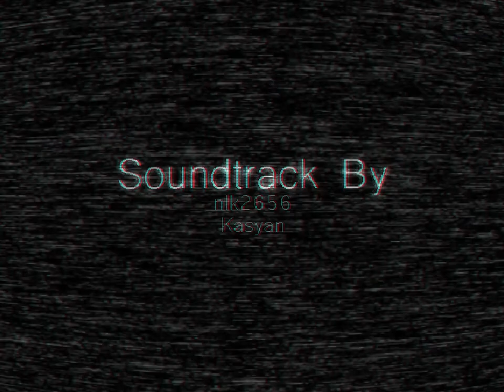DUSTBELIEF by Ari | No Hit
Ending the DUSTBELIEF Papyrus Undertale Fangame with an amazing and fun No Hit, including some extra dialogue!

More Undertale Fangames here!